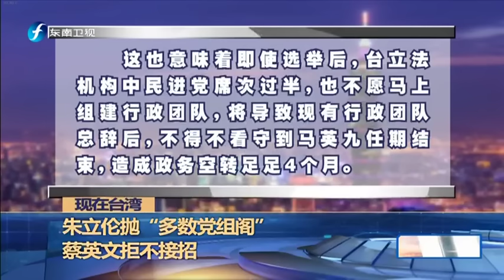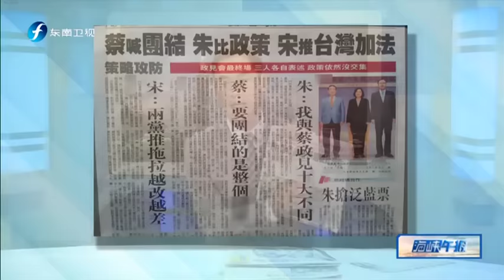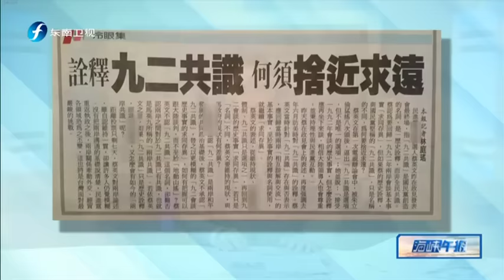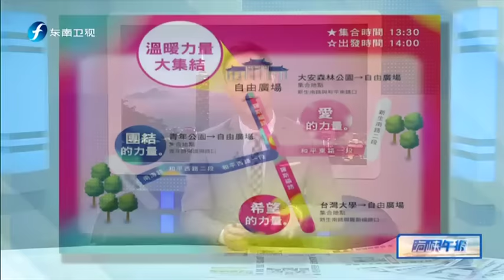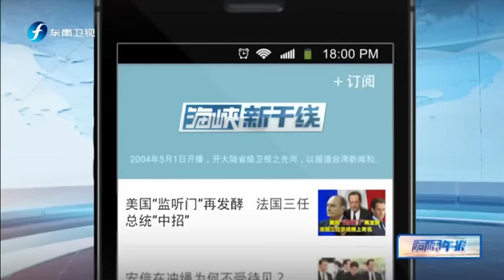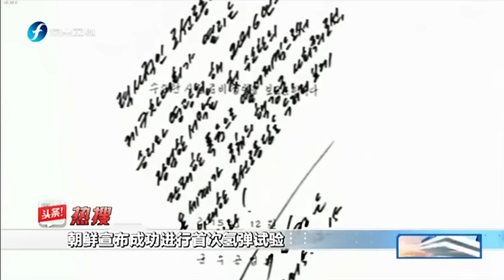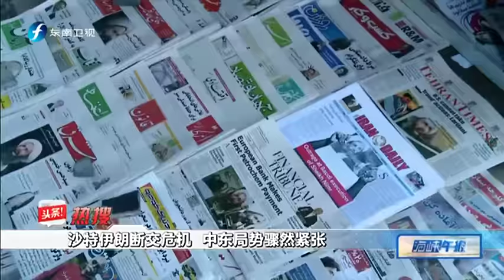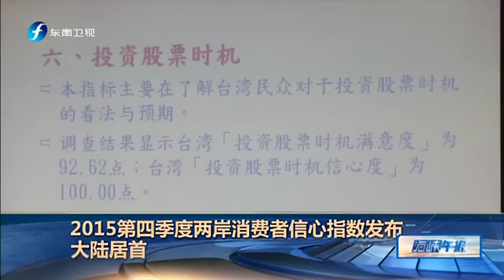20160109 海峡午报 蔡英文不接受“九二共识”问题很严重